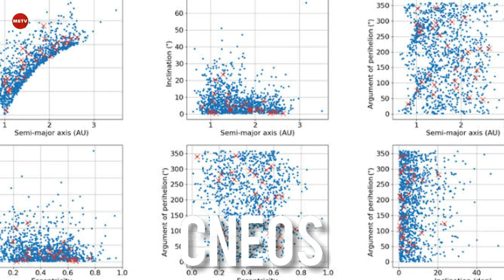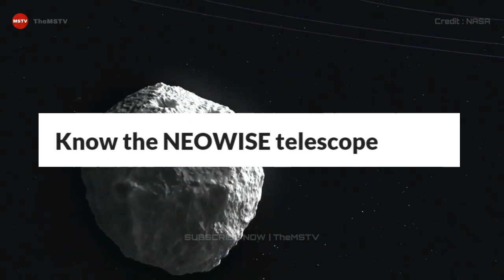NASA REVEALS GARGANTUAN 1049 - FOOT ASTEROID WILL SOON COME EXTREMELY CLOSE TO EARTH | TheMSTV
GARGANTUAN 1049 - foot asteroid will soon come extremely close to Earth , NASA reveals

NASA warns that a huge 1049 - foot wide asteroid will be coming dangerously close to the Earth in just 10 more days . Is there a danger of an asteroid strike ? Find out .

Credit : Nasa.gov